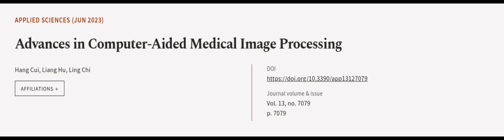Advances in Computer-Aided Medical Image Processing | RTCL.TV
### Keywords ###

### Article Attribution ###
Title: Advances in Computer-Aided Medical Image Processing
Authors: Hang Cui, Liang Hu ,and Ling Chi
Publisher: MDPI AG
DOI: 10.3390/app13127079

### Video Timestamps ###
0:00:00 - Summary
0:01:17 - Title
0:01:22 - Outro
0:01:26 - End